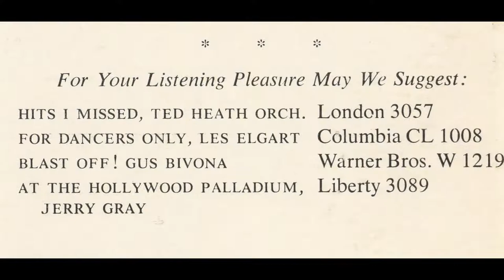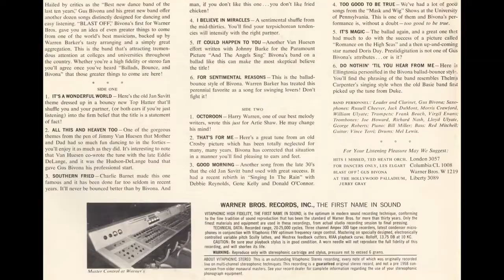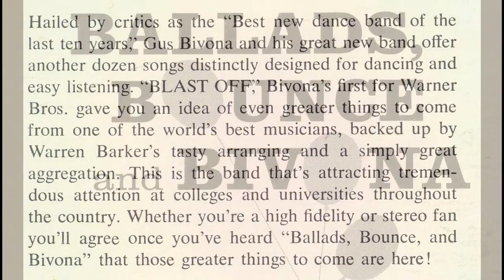Gus Bivona – Good Morning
from:
The Great New Gus Bivona Band ‎– Ballads, Bounce & Bivona
The Great New Gus Bivona Band
Leader, Clarinet – Gus Bivona
Bass – Red Mitchell
Drums – Mel Lewis
Guitar – Vince Terri
Piano – Bill Miller
Saxophone – Jack Dumont, Morris Crawford, Russell Cheever, William Ulyate
Trombone – Richard Nash, George Roberts, Joe Howard, Lloyd Ulyate
Trumpet – Frank Beach, Virgil Evans
Producer – Bill Stewart